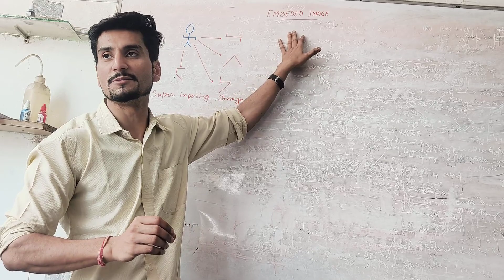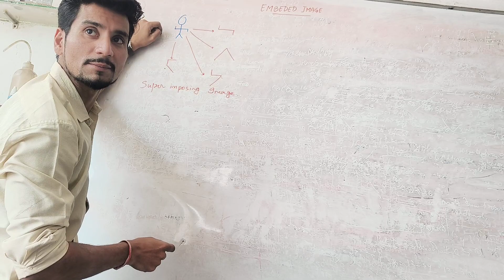Embedded Image topic in Reasoning in 2 min questions solving thegurukul by sahilbhadoria